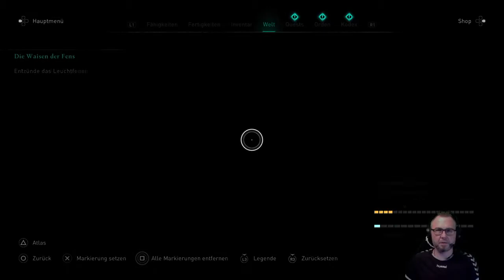Assassin's Creed Valhalla #13 let's play